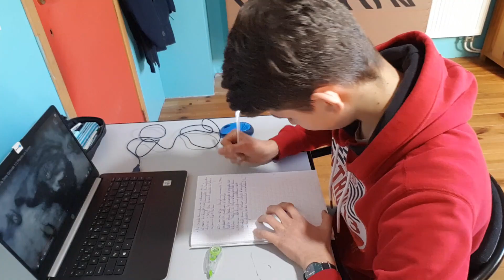La sensation de chaleur, un piège! - Dans la vie d'un triathlète étudiant #13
Bonjour à tous, aujourd'hui nouvelle vidéo dans laquelle je vous explique pourquoi la sensation de chaleur que vous ressentez après un entraînement est un piège, et comment éviter de tomber dans ce piège!

J'espère que cette vidéo vous permettra de ne pas vous laisser avoir par cette sensation et donc de ne pas tomber malade par la suite.

Cette vidéo fait partie de la série "Dans la vie d'un triathlète étudiant". Je vous y partage mon quotidien en vous donnant plein d'astuces et de conseils sur le triathlon (aspect mental et pratique).

N'hésitez pas à me dire dans les commentaires si cela vous plaît et si vous avez des conseils à me donner ou des recommandations à me faire!

N'oubliez pas non plus de vous abonner et d'activer les notifications afin de ne rater aucune vidéo de la chaîne, qui sortent un mercredi sur deux et tous les dimanche à 17h. Les vidéos de cette chaîne vous apportent plein de bons conseils, d'astuces et de motivation pour votre entraînement triathlon!

Pour les plus motivés d'entre vous, vous pouvez vous inscrire à la Newsletter des Incroyables Triathlètes afin de recevoir, chaque matin, dans votre boîte mail, un e-mail super motivant et plein de bons conseils pour débuter le triathlon (ou le continuer). J'y partage plein de choses que je ne partage pas en vidéo, donc inscrivez-vous pour ne rien rater! Pour ce faire, cliquez sur le lien juste ici:

Si vous désirez avoir un plan d'entraînement entièrement personnalisé ainsi qu'un suivi sportif pour le triathlon, afin de progresser bien plus vite et d'exploser vos objectifs, je vous invite à aller voir mon site WEB:

Je vous dis à très bientôt, dans une prochaine vidéo, dans la Newsletter ou sur mon site!

Corentin